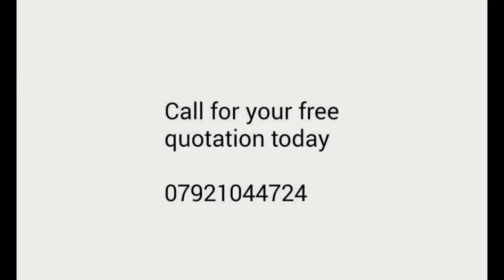Canopy Cleaning Newcastle ( KING CLEANERS UK )